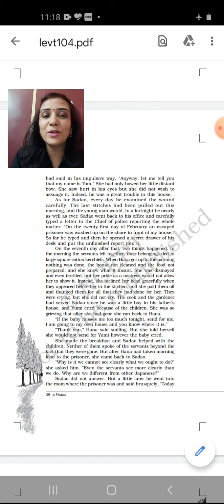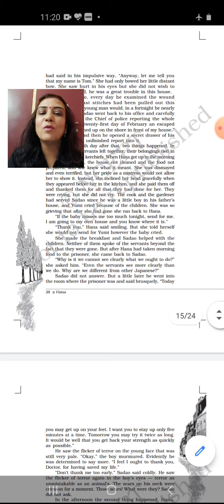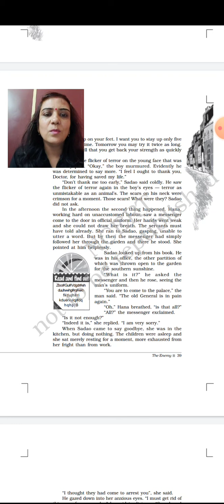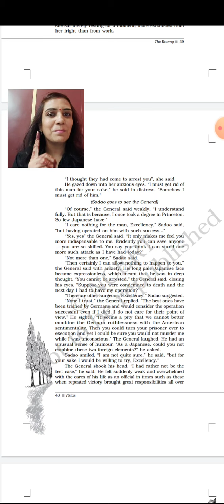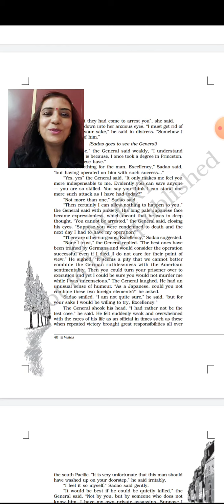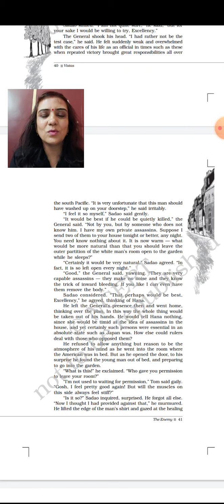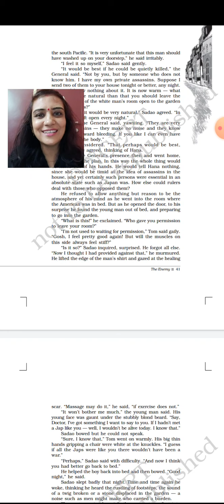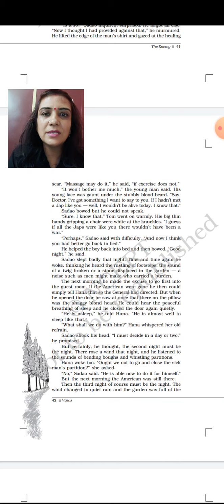ENGLISH CORE- VISTAS-THE ENEMY(part 4)